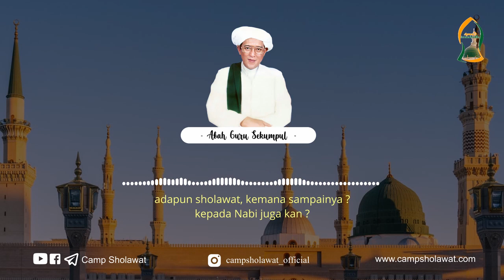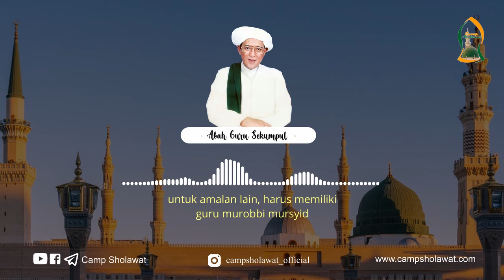Amalan Sholawat langsung Baginda Rosululloh ﷺ yang memimpinnya - Abah Guru Sekumpul